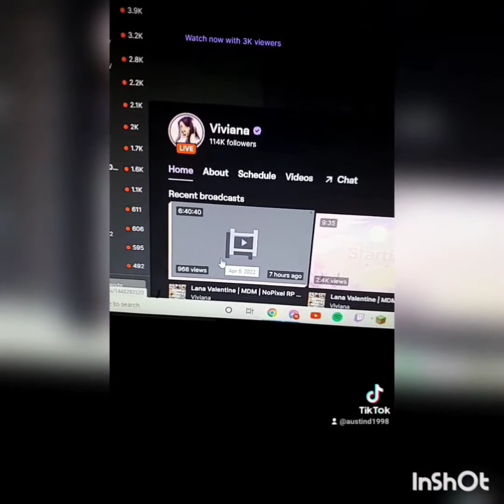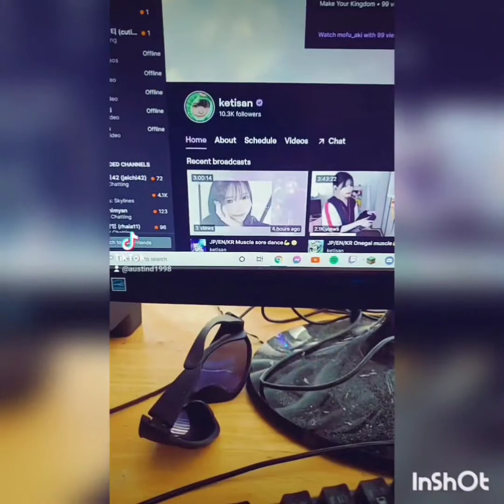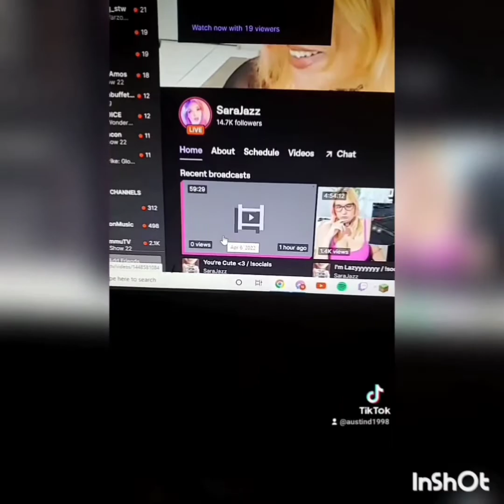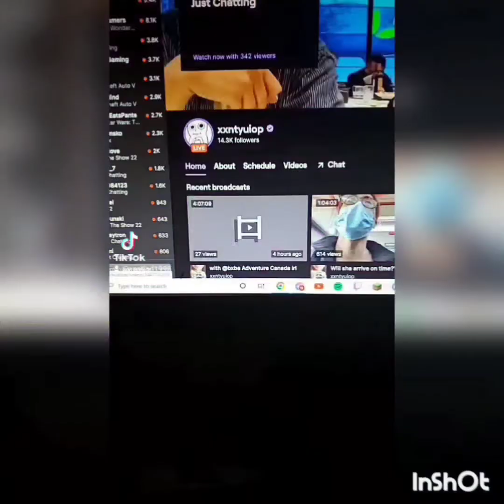Austind1998 fun funny moments part 449